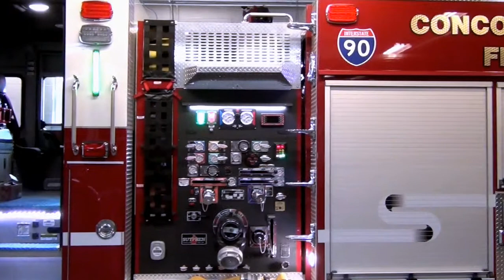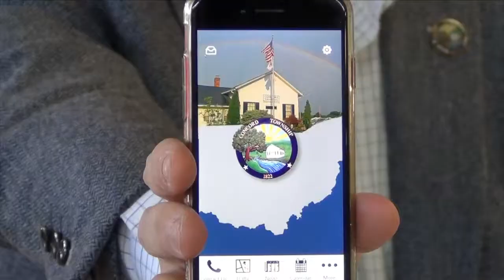Fireside Chat - Spring 2019